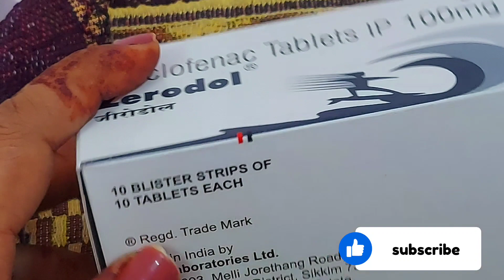Zerodol tablet uses in hindi / zerodol tablet uses, dosage, sideeffect, price / किसी भी दर्द का इलाज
⭐️Zerodol Tablet is used in the treatment of Pain relief.

⭐️Side effects: Stomach pain, indigestion, नौसे

⭐️Uses: Pain and inflammation

⭐️Manufacturer: ‎Ipca Laboratories Ltd

your queries -
1- what are the  most 10 common Medicine?
2-what are the 4 type of medicine?
3-why is medicine tablet used?
4- Taking medicine safely as you age.
5-medicine name and uses
6- uses of medicine
7-type of medicine
8-drug and their uses in treatment of disease
9-five important drgs
10- Antibiotics medicines uses
11- medicine A-Z